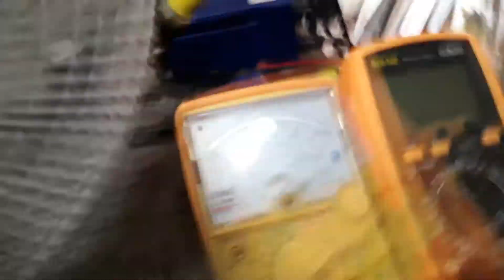Aprenda como um ventilador não presta mais